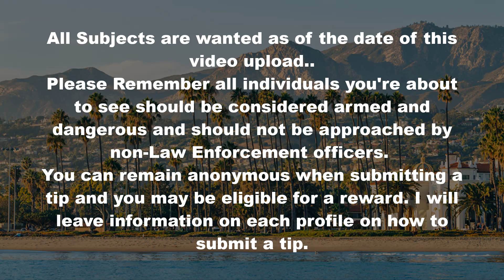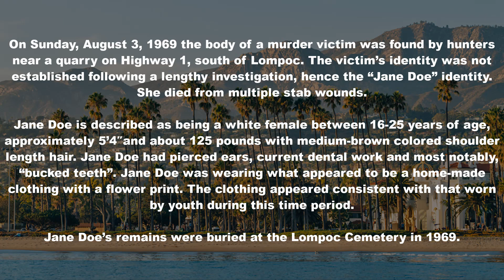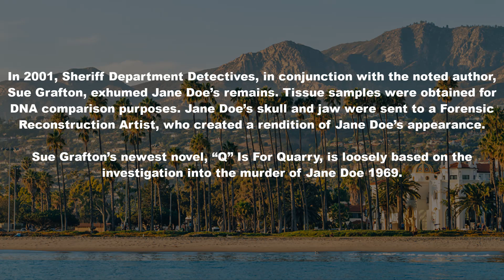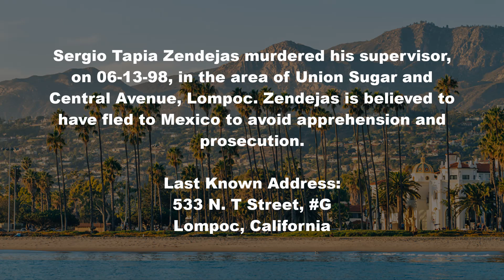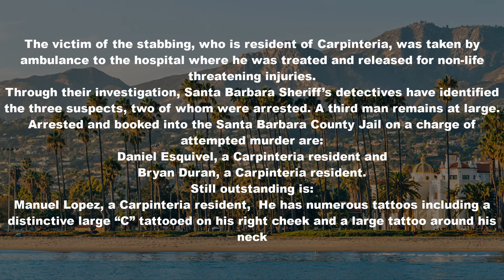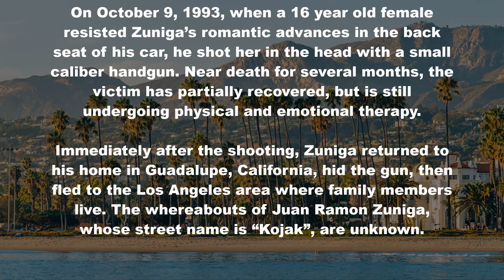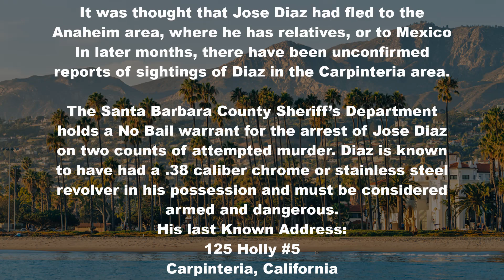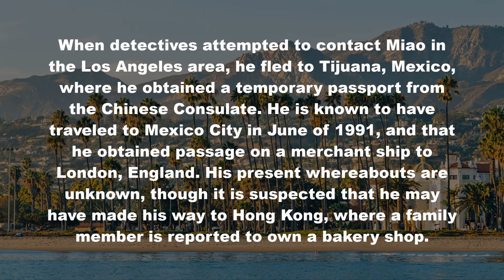Lompoc Cold Cases - Santa Barbara County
Here is Santa Barbara County's Cold cases
If you want to leave a anonymous tip please Contact